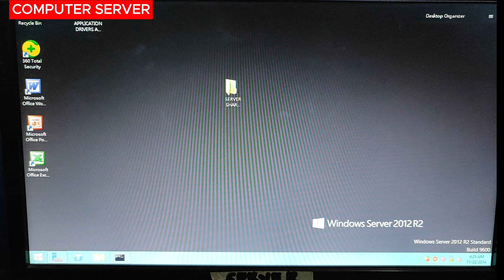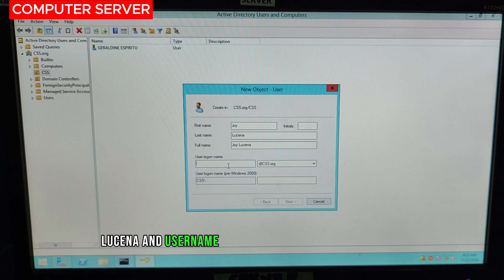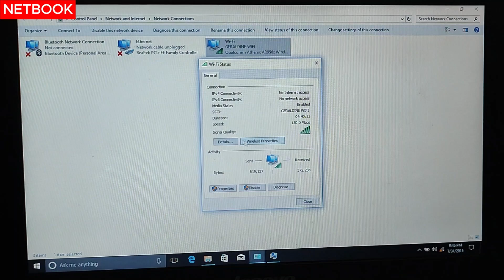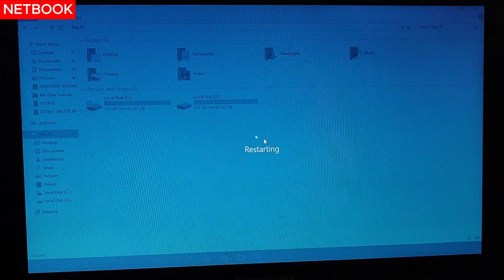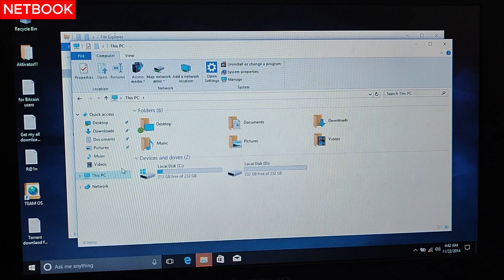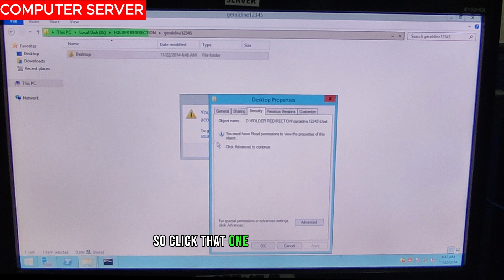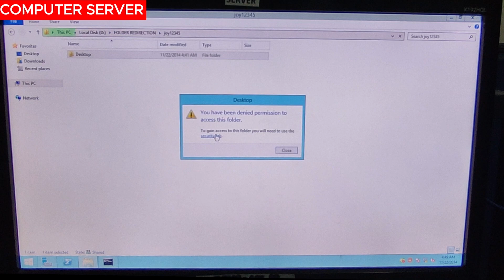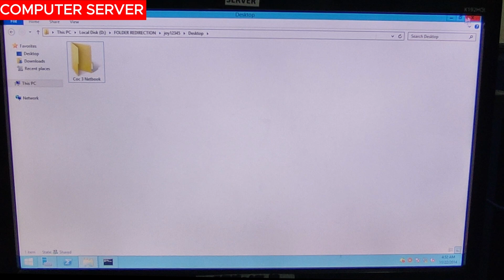COC 3 : CREATE 2ND DOMAIN USER (NETBOOK) AND CHECKING OF FOLDER DESKTOP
CSS NC II COC 3 focuses on setting up computer servers with precision. Participants delve into hardware configuration, operating system setup, and networking protocol implementation. This hands-on course equips learners with the skills needed to optimize server performance, ensuring reliable data communication and fostering efficient server management for diverse computing environments.